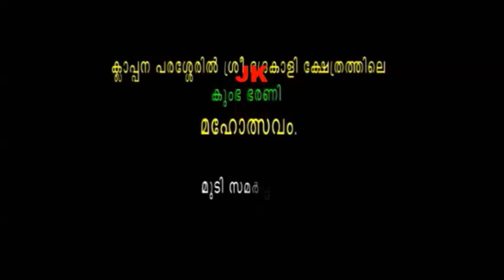CLAPPANA PARASHERIL KUMBHA BHARANI MAHOLSAVAM 13-02-2013